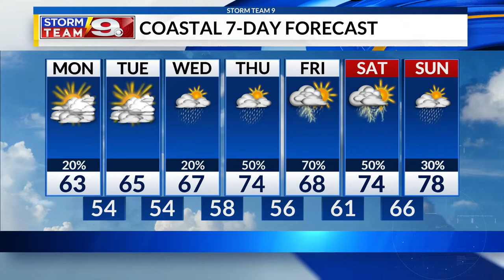A bittersweet early goodbye to Eastern North Carolina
I have some extremely bittersweet news to share...this will be my last week at WNCT 9, with Thursday May 12th being my last full day. I have accepted a position at one of our sister stations as a M-F meteorologist - I'd love to hear all your guesses as to where you think my next adventure is going to take me (I'll reveal the answer on my last day at WNCT-TV).